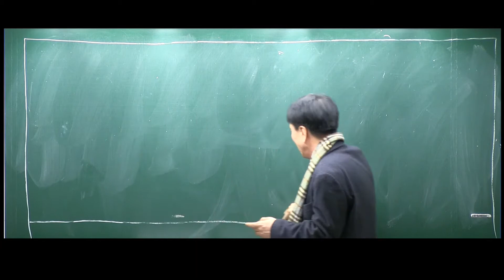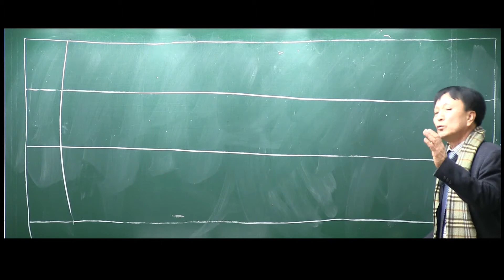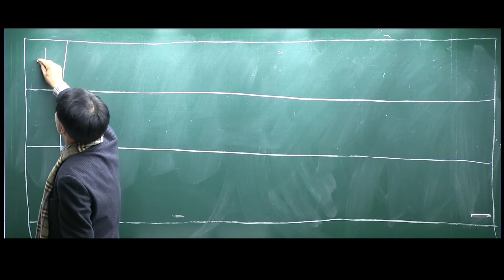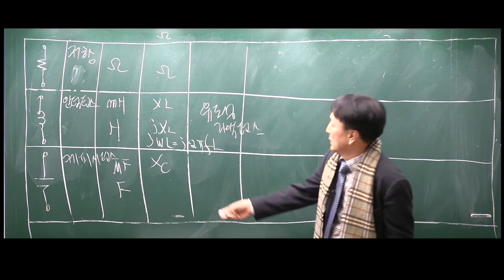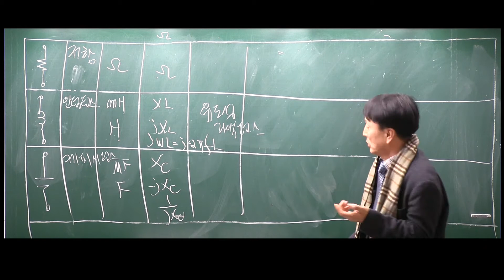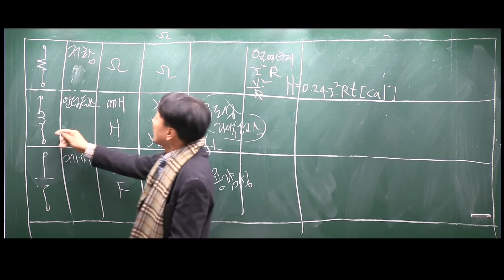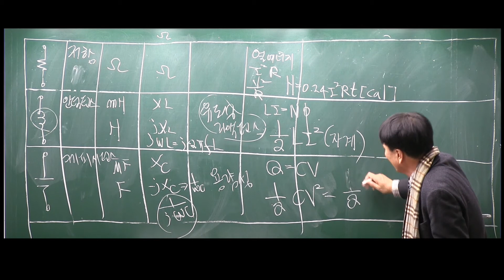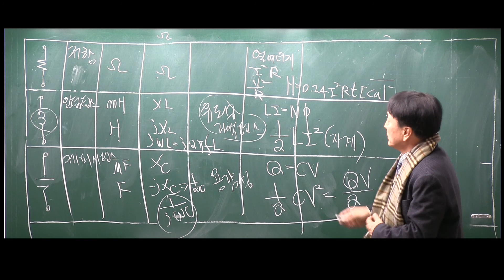회로이론(RLC기초), 이상열교수님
김기남 전기학원

회로이론 기초강좌 샘플동영상 입니다.